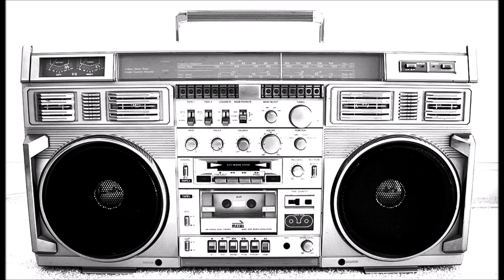Sneak E Land of Stuphph